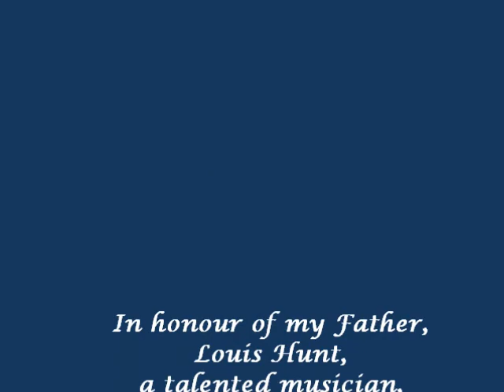"I'm Forever Blowing Bubbles" - Happy Father's Day Dad!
I made this video in honour of my Father, Louis Hunt, a talented musician, who has brought much happiness to many lives. He is an accomplished musician playing the Piano Accordian and Organ.  He plays the backing music on this video.  HAPPY FATHER'S DAY, DAD!